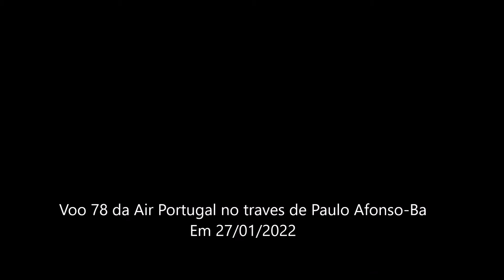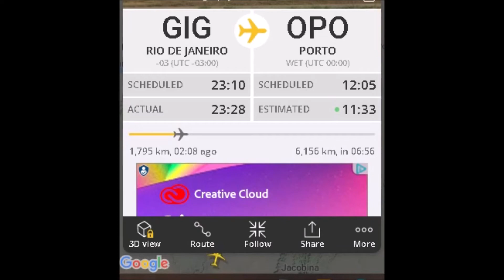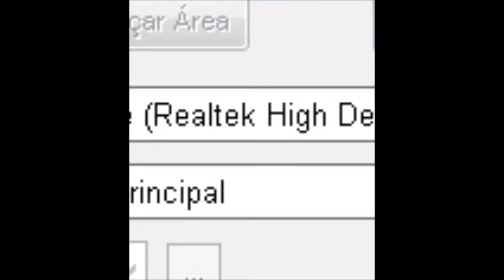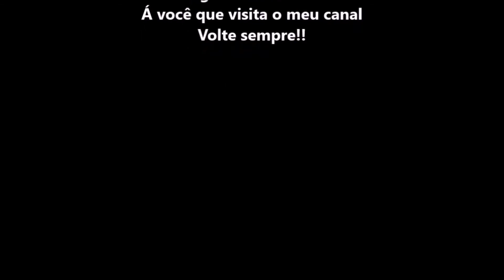Voo 78 da Air Portugal cruzando Paulo Afonso-Ba as 01:23hs de 27/01/2022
Aeronave Airbus A330-941 de prefíxo-CS-TUL

 Procedente do aeroporto do Galeão  no Rio de Janeiro-Rj com destino ao aeroporto do Porto Francisco de Sá Carneiro em Porto-Portugal
Altitude deste voo de 35.000 pés

OBS: Doações prá este canal via pix--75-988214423
Grupo de drones desaparecidos no Whats App
ATENÇÃO. CONHEÇA NOSSO WHATS APP DE DRONES PERDIDOS